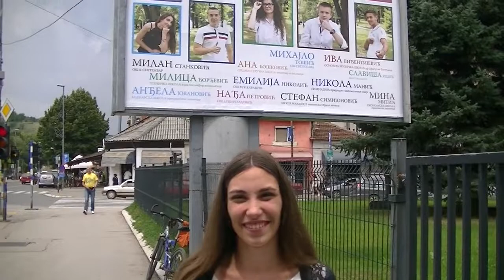Andjela Jovanović - učenica generacije Mlekarske škole Pirot 25.07.2018.